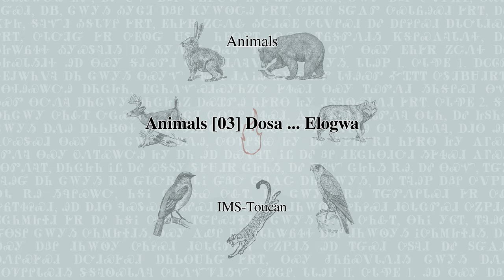Animals [03] Do:sa ... E:logwa